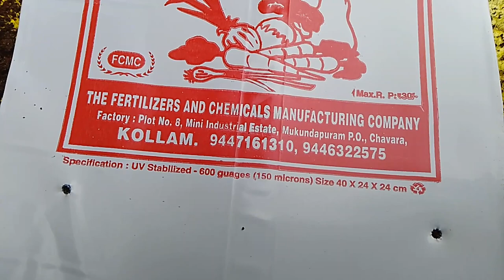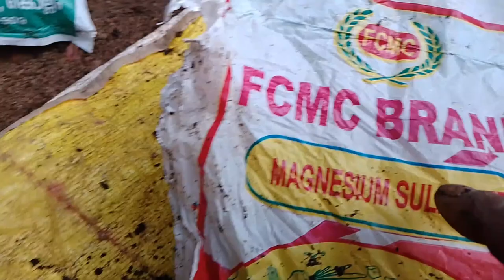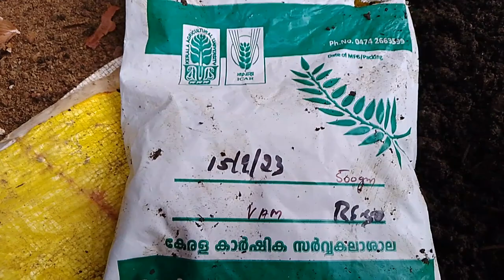നീല കാന്താരി മുളക് ഗ്രോ ബാഗിൽ കൃഷി ചെയ്യുന്ന വിധം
നീല കാന്താരി മുളക് കൃഷി ഗ്രോ ബാഗിൽ ചെയ്യുന്നത് എങ്ങനെ എന്നാണ് ഈ വീഡിയോയിലൂടെ കൂട്ടുകാർക്ക് പറഞ്ഞുതരുന്നത്